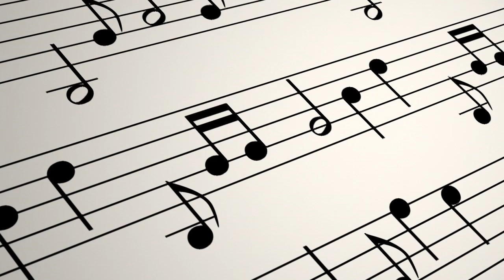ICYM SAMBALPUR DIOCESE 2ND ROUND ONLINE SINGING COMPETITION day 2 (26 - 07-2020)